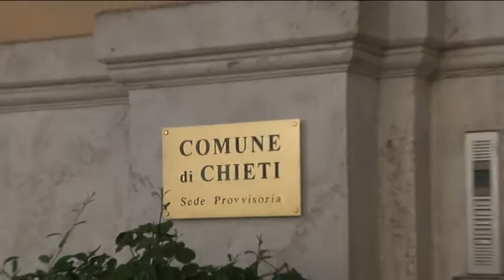M5S Sicurezza degli edifici comunali post sisma, si faccia chiarezza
Una relazione tecnica che metta in chiaro lo stato degli edifici di proprietà del Comune di Chieti alla luce dei danni causati dal sisma dello scorso 24 agosto ad Amatrice. E' l'interrogazione esposta in consiglio dal M5S, che vuole vederci chiaro sulle dichiarazioni contraddittorie dell'amministrazione rispetto lavori di adeguamento sismico